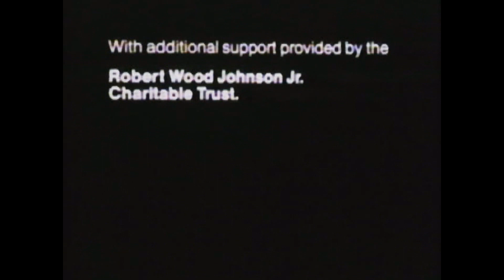IBM Sponsor Logo c1983